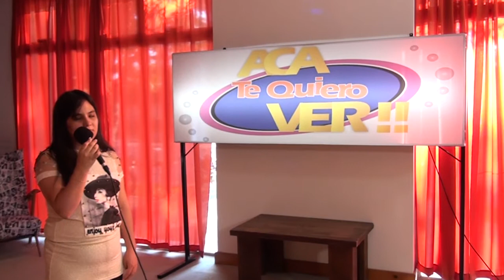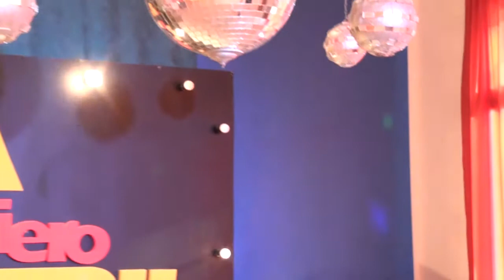Malvina Mayorga en Aca Te Quiero Ver EN VIVO!!